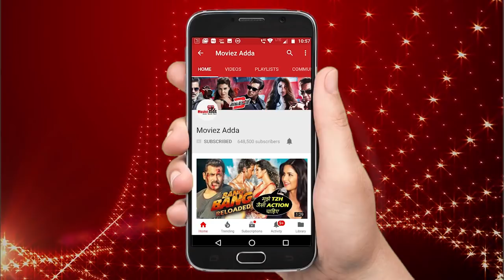Salman Khan SHOOTS With Little Monks In Ladakh For RACE 3 - Kashmir Schedule